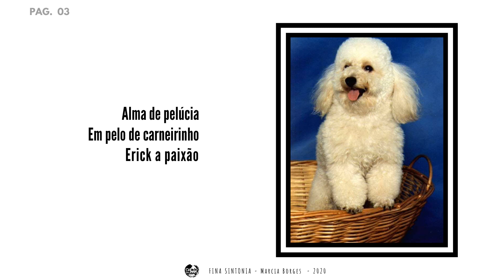⛩️ fina Sintonia: Haicais de Marcia Borges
Baixe e-books grátis de diversos autores, poesia, contos, saúde, reflexoes, haicai, etc... tudo gratuitamente pra você?

Quebrando Objeções Sobre o Haicai
Saiba como chegar e navegar nessa Oficina Gratuita de haicai. Basta poucos cliques e você estará compartilhando de uma forma poética feita por um grupo bem restrito de pessoas em todo o mundo.

Jiddu Krishnamurti Saldanha - (JIDDUKS)
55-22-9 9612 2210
ornitorrincoBala